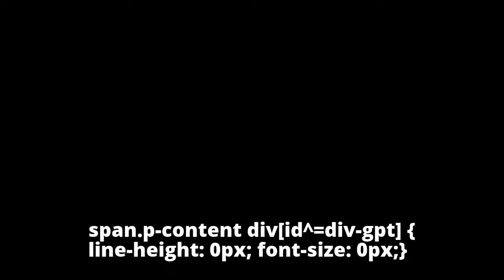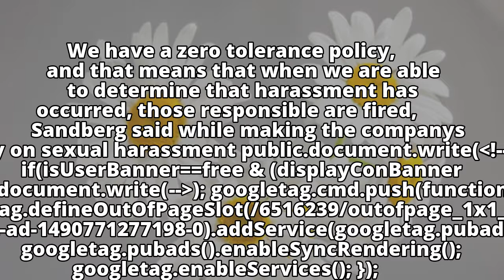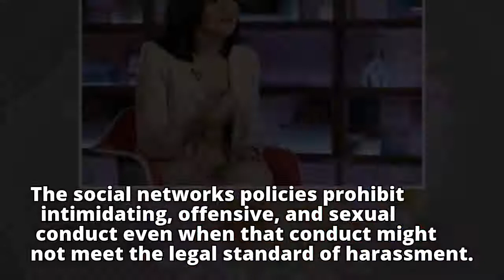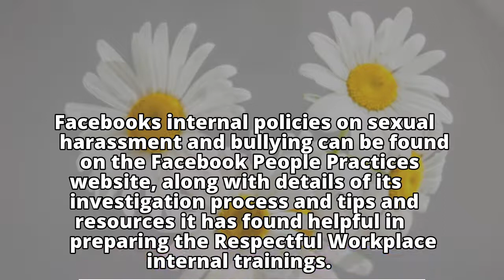Facebook has zero-tolerance for sexual harassment: COO Sheryl Sandberg